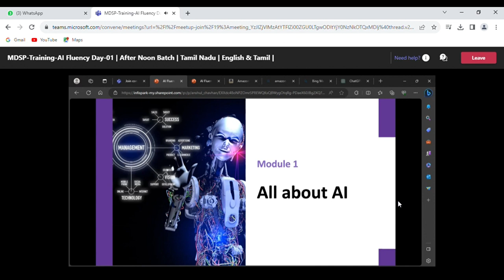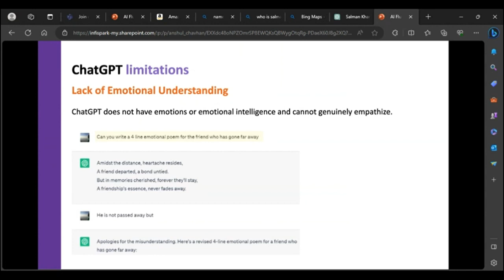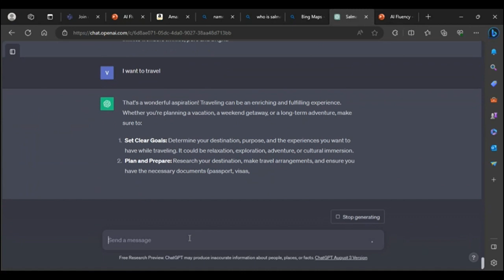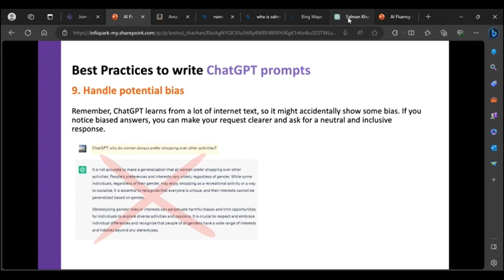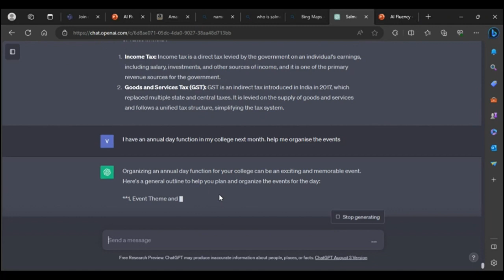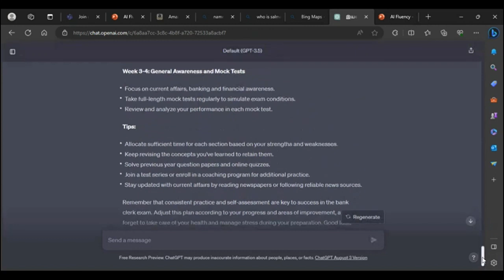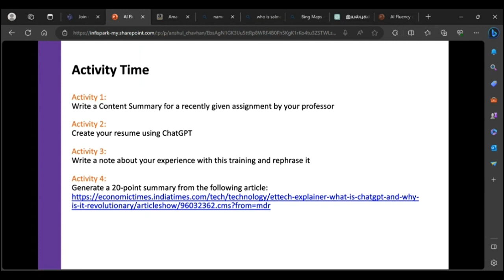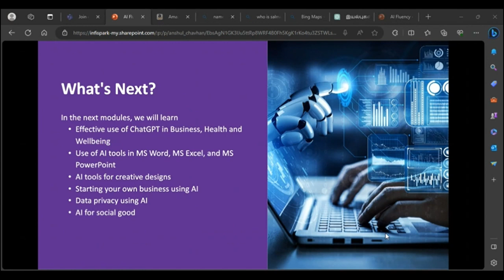Microsoft Essentials - All About AI - Using ChatGPT - 1 | Tamil Nadu | SRMASC | 20.09.23